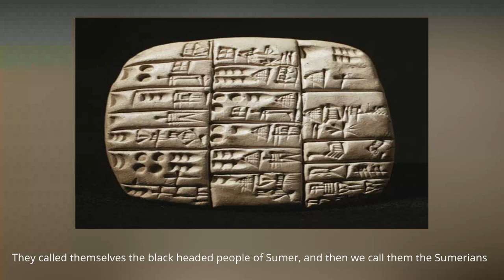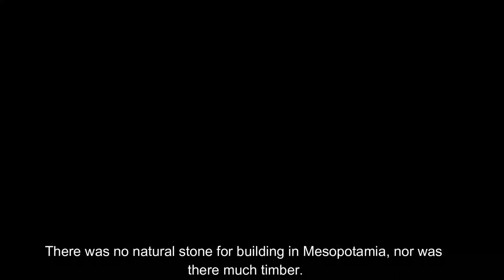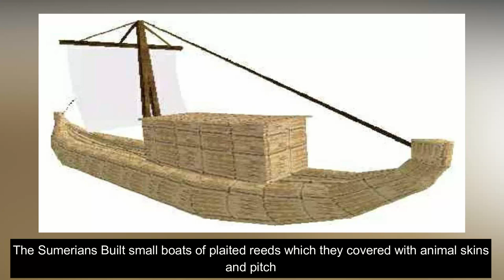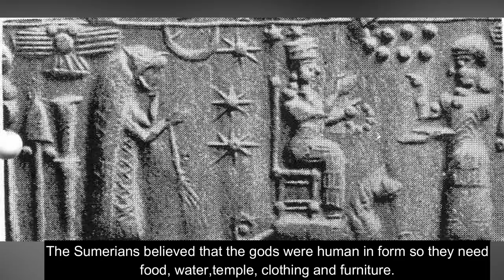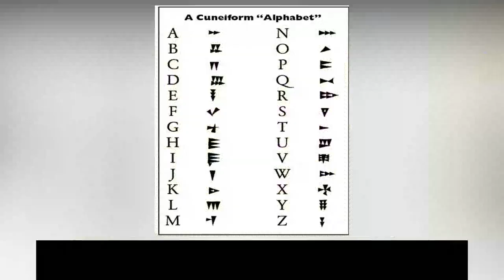Story of Sumer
The details regarding the early civilization of Sumer is illustrated briefly. The references are extracted from The History of the World by Plantagenet Somerset Fry.